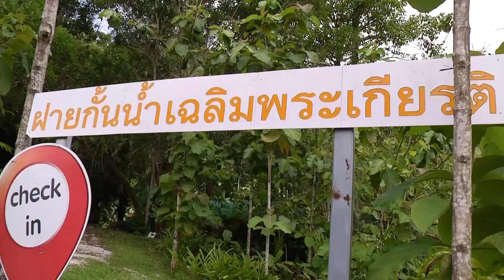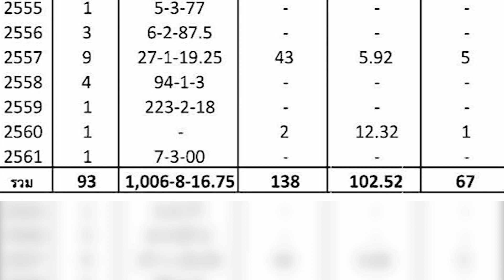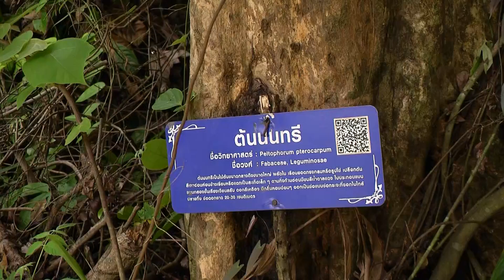เปิดปมรุกป่าสงวนแห่งชาติสวนป่าบางขนุน ตอนที่ 2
ป่าสงวนแห่งชาติสวนป่าบางขนุนจังหวัดภูเก็ต ไม่เพียงเป็นป่าพื้นราบผืนสุดท้ายที่เหลืออยู่ในภูเก็ต ปัจจุบันพื้นที่ป่ายังถูกล้อมรอบด้วยการเติบโตของเมือง จึงมีสภาพไม่ต่างจากป่าใหญ่กลางเมือง ทำให้ที่ผ่านมานอกจากจะมีชาวบ้านกลุ่มที่ยากไร้ที่ดินทำกินเข้าไปจับจองพื้นที่อยู่อาศัย ก็ยังมีนายทุนบางคนต้องการครอบครองที่ดินในพื้นที่ป่าผืนนี้ด้วย ติดตามจากรายงานของคุณ เพลินพิศ ชูเสน วันนี้นำเสนอเป็นตอนที่ 2